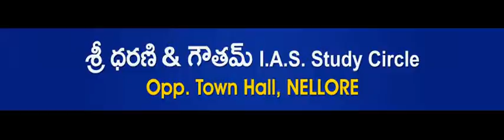Sri Dharani & Gowtham